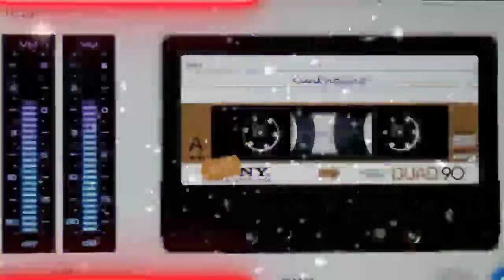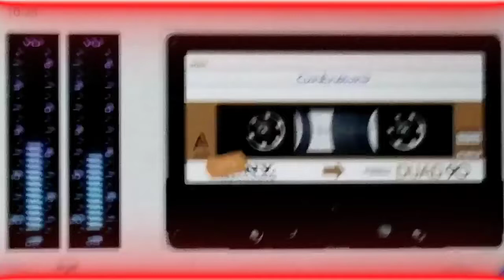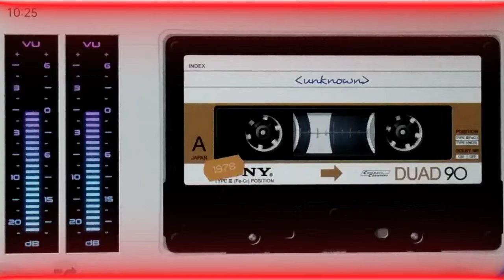Mordern Assamese song.....🌷🌹🥀🌺🤱🙋